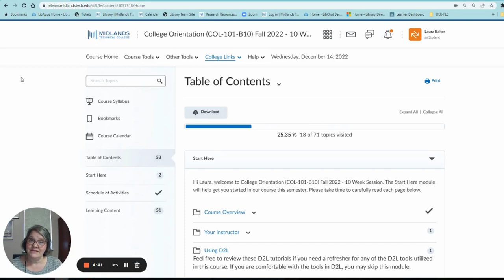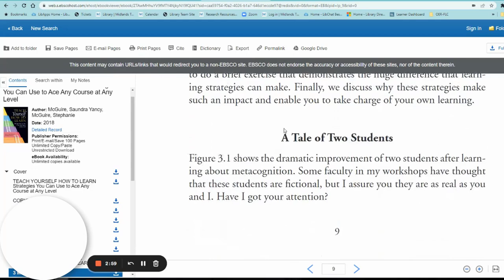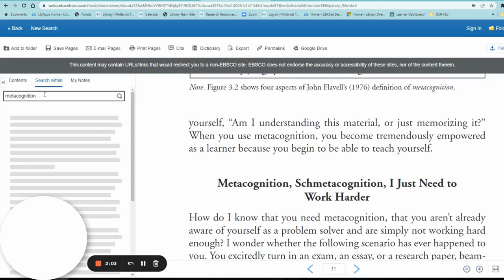COL: Using The Teach Yourself How to Learn eBook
Learn how to access and use the electronic copy of Teach Yourself How to Learn using EBSCO eBooks.